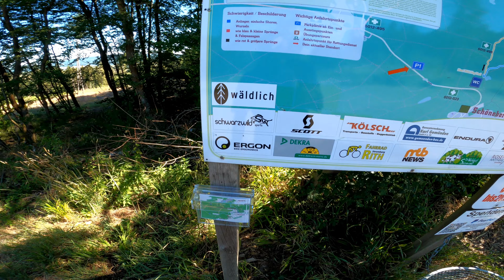Sommerfest 2022 Flowtrail Stromberg 4K Testrides Rotwild RE 375 Santa Cruz Megatower CC Hightower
Achtung ! Werbung wegen Nennung etc.

Sommerfest beim Flowtrail in Stromberg. Diesmal eineige Aussteller mit Testbikes von diversen Herrstellern, auch der Flowtrail und die Trailexperts waren vor Ort.

Wir haben ein Focus Ebike, und diverse Santa Cruz und ein Rotwild getestet. Auch mit Gegenverkehr auf dem Trail.

00:00 Intro
01:47 WildHog auf unseren Radonbikes
03:00 Santa Cruz Bronson und Megatower CC by Fahrrad Rith
09:24 Expo
10:20 Rotwild und Focus
13:27 Heckler cc und Hightower
16:56 Abschluss auf Radon vertauscht

Dummerweise hatte ich den Hypersmooth deaktiviert.

Wir hatten unseren Spaß, euch viel Spaß beim zuschauen !